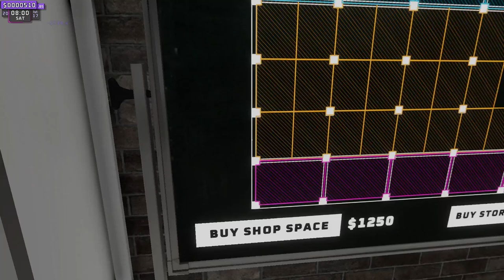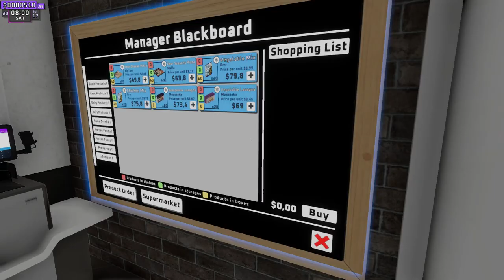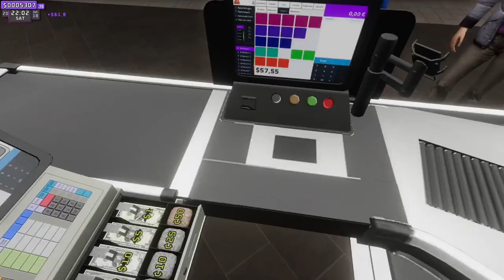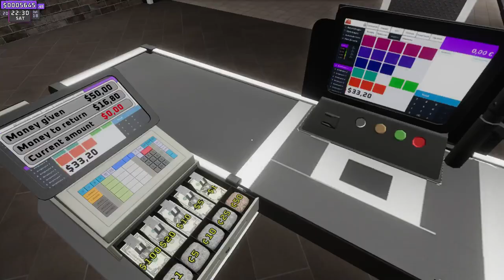Supermarket Together - Hiring a second employee is really a good helper (New Simulator 2024)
About The Game :

Supermarket Together  :

The multiplayer supermarket has arrived to your neighbourhood for free!
Stock your shop space, unlock perks and franchises, hire employees or chase those pesky shoplifters.
 The more players, the more action!